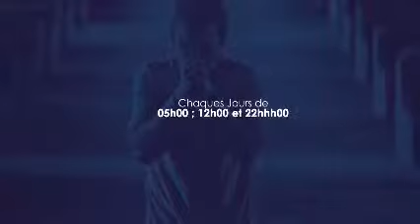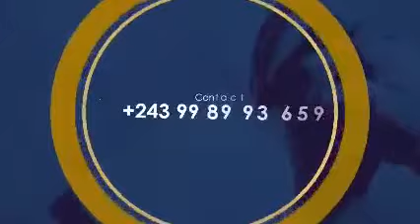PRIÈRE D'ATTAQUE MIDI AVEC FEU 2024